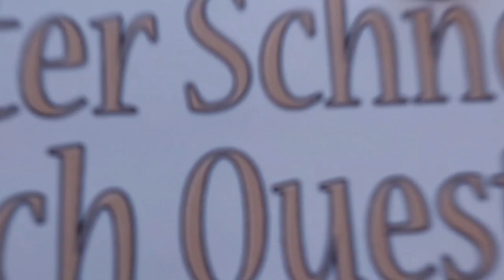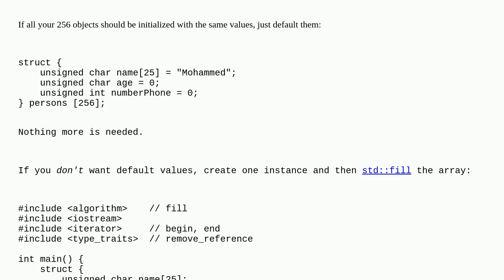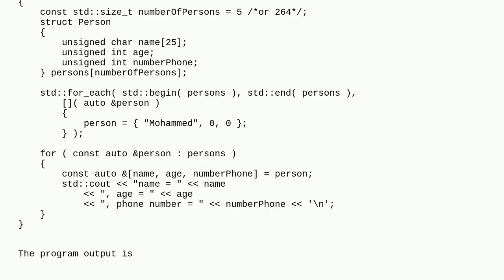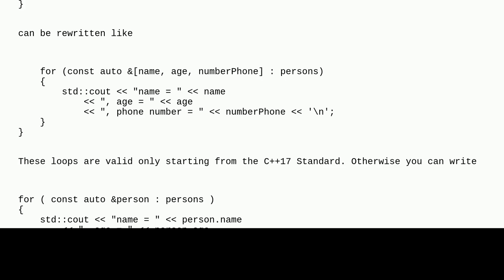use memset for array of struct in C++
A special thanks goes out to the community

  struct memset arrays c++ memory